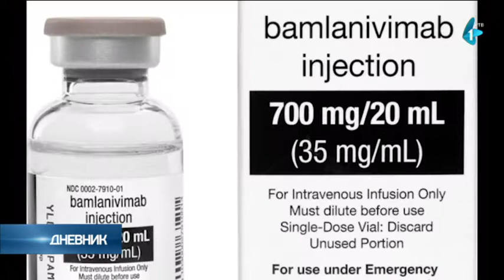AKTUELNO: Novih 5.475 slučajeva zaraze, preminulo 36 osoba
U poslednja 24 sata u Srbiji je potvrđeno još 5.475 slučajeva koronavirusa, dok je od posledica virusa preminulo 36 osoba, čime je ukupan broj preminulih od početka pandemije premašio 5.000 i sada je 5.002, saopštilo je danas Ministarstvo zdravlja.